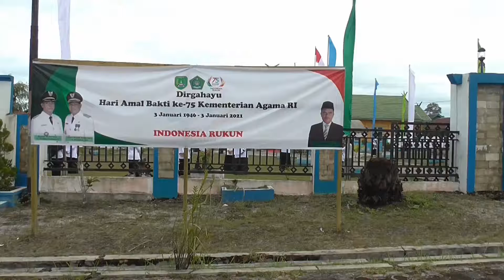WABUP PIMPIN UPACARA HAB 75 KEMENAG SUKAMARA